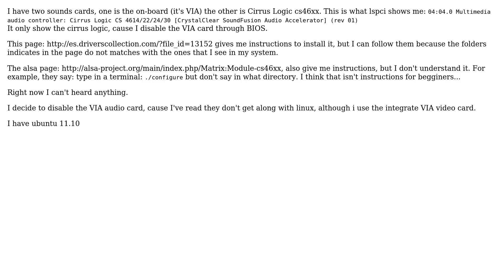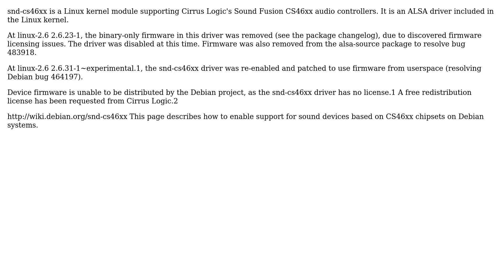Install Cirrus Logic cs46xx (audio card) drivers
With thanks & praise to God, and with thanks to the many people who have made this project possible! | Content (except music & images) licensed under cc by-sa 3.0 | Music | Images & others | With thanks to user Ringtail user Aikanaro and the Stack Exchange Network Trademarks are property of their respective owners. You are responsible for your own actions.